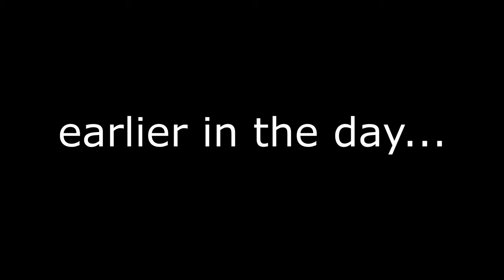Storm Debris is a Resource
Bryan cleans up after a wind storm and uses some of it productively.

Music: To Weather a Storm by Dan Lebowitz, A Trip Around the Moon by Unicorn Heads, Redhead From Mars by Silent Partner